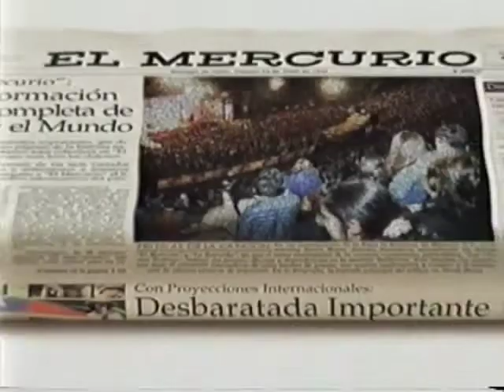AEG VFX Demo